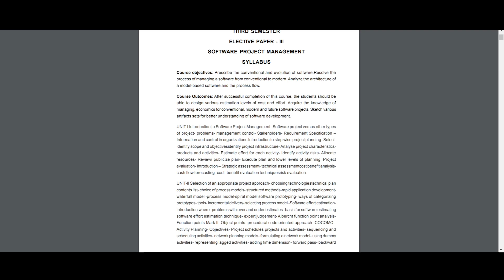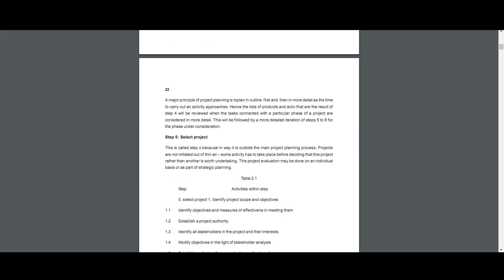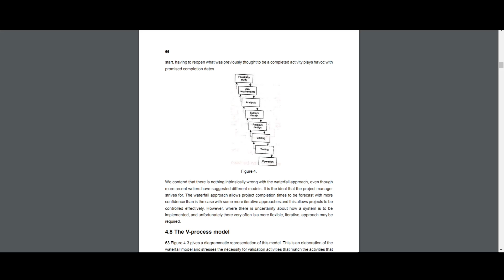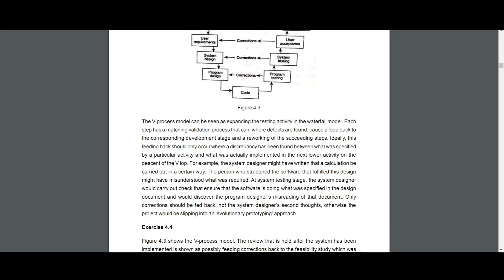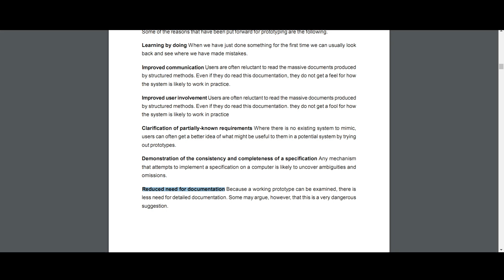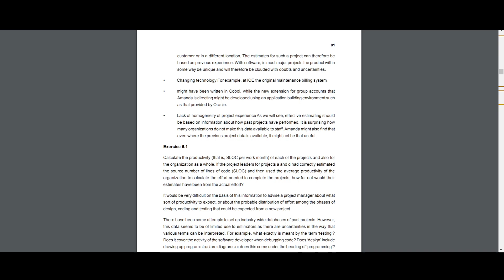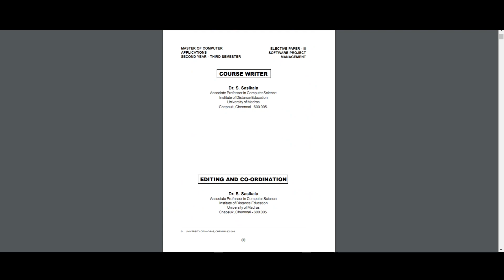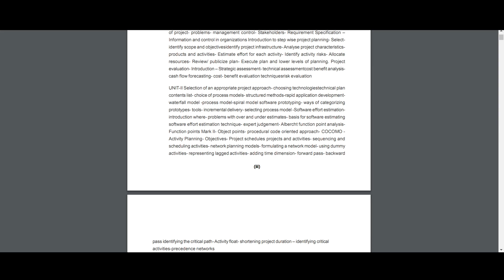Class 2 - Software Project Management - MCA A22 Batch Madras University IDE PCP Class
(SPCA203) Software Project Management  - MCA A22 Batch
Institute of Distance Education The University of Madras (IDEUNOM)
Class : Day 2
Date : 08/12/2023
Time : 06:45 PM - 08:05 PM
Mode : Online